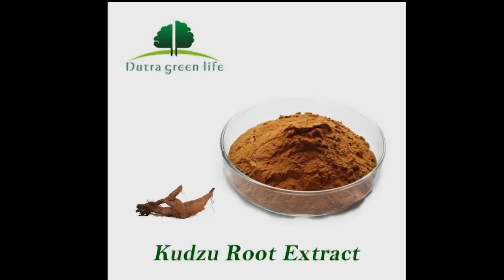kudzu root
The Pueraria root extract has become a specialized health product and is taken daily by many people. It has a safe regulating effect on the body, and regular consumption can optimize circulation in the body. Can reduce the burden on the heart. It has a regulating effect on the immune system of the human body and can improve resistance to various diseases. It has a positive significance for hangovers and liver protection.